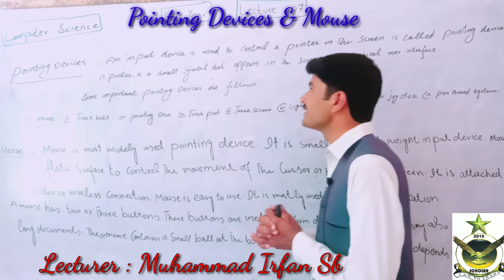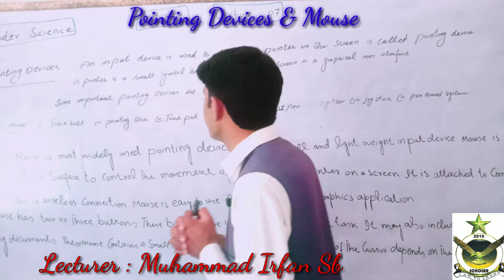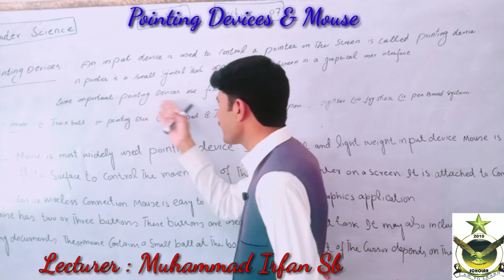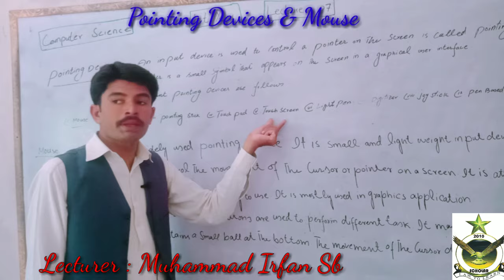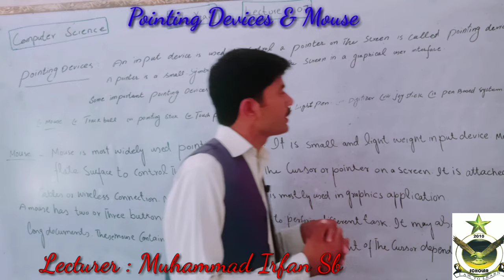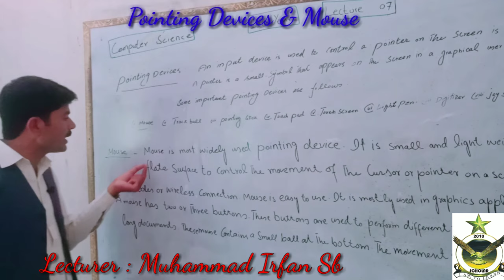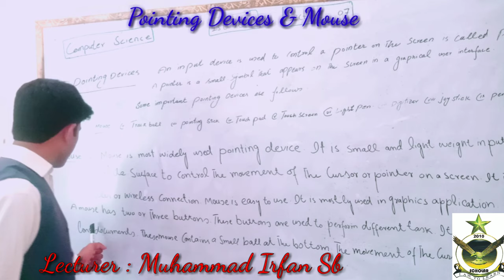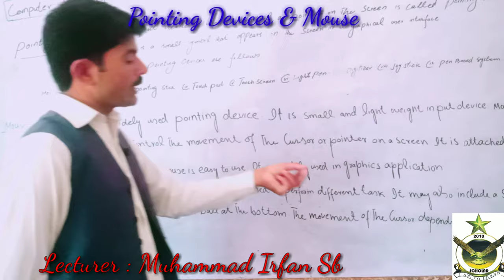Pointing Devices and Mouse for FSC-1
Lectures of Computer for FSC Part 1
By Sir Irfan Masood Sb